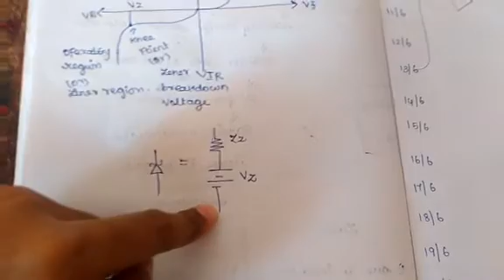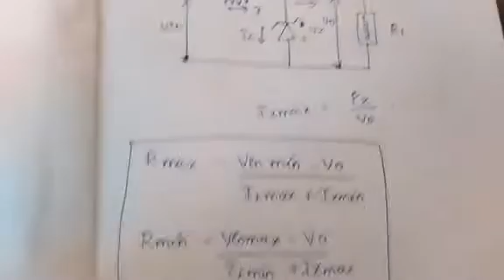si technical zener diode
zener diode